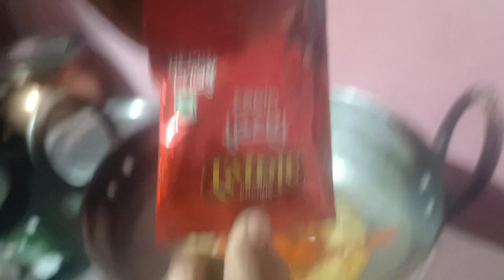गावरान मासा चा कालवण